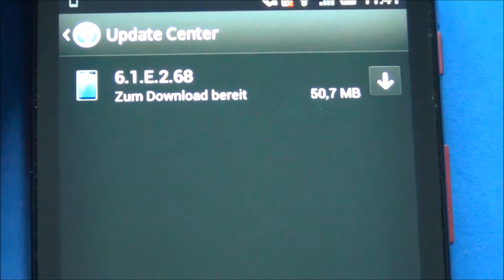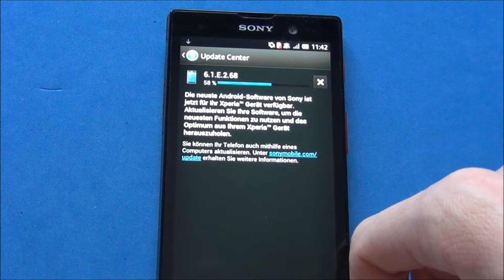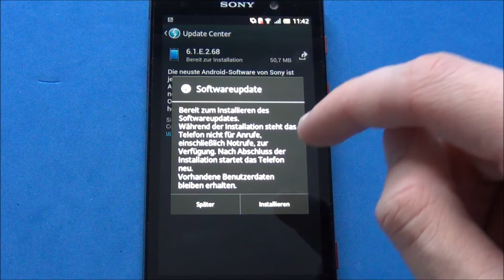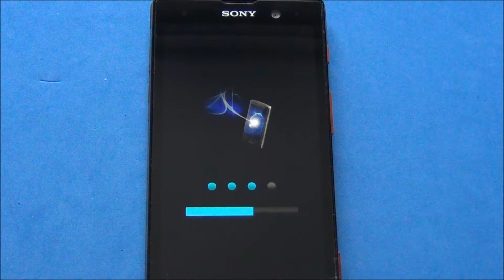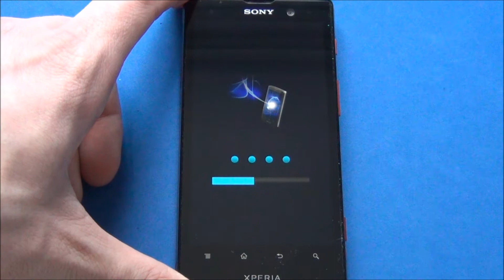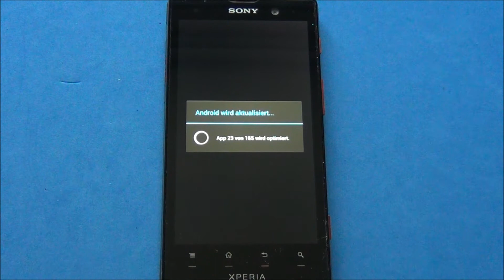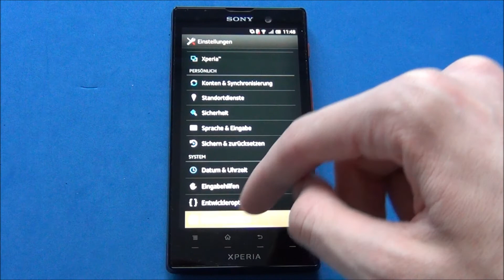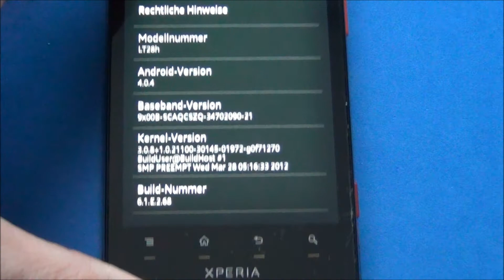Sony Xperia Ion - Update #6.1.E.2.68